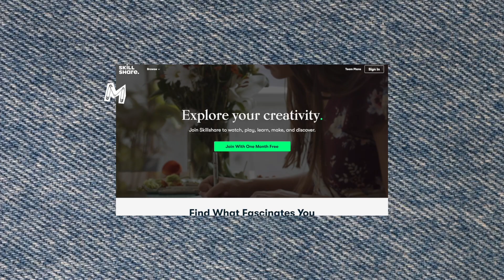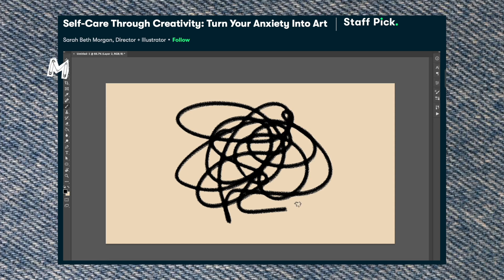What NYC Fashion Students Are Wearing at FIT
and get 1 month unlimited access to tens of thousands of Skillshare classes for FREE!

Andddd we're back with you favorite series - what fashion students are wearing in NYC! FIT is basically my second home at this point and I'm always so excited to walk through campus and get inspired - I hope this did the same for you!

»wanna know +?

what cameras do u use? canon t5i aka canon 700d + canon 250d
what microphones do u use: iphone's dictafone + rode videomicro
how do u colorgrade ur videos? i use adobe lightroom